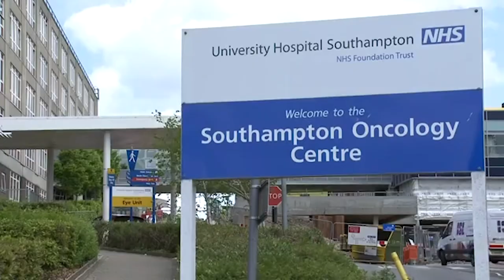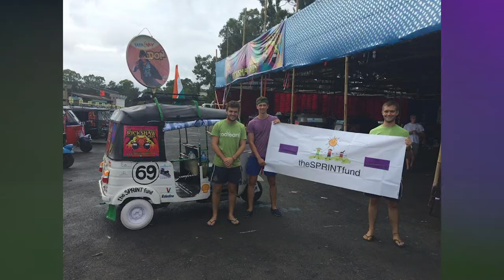Robbie's Rehab at Southampton Children's Hospital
Robbie's Rehab was set up in memory of 10-year-old patient Robbie Keville who was diagnosed with a malignant brain tumour at the age of eight.

This fund provides specialist medical professionals and services to help children with brain tumours who need specialist rehabilitation during and following their treatment for cancer